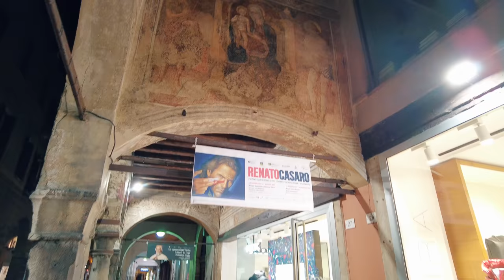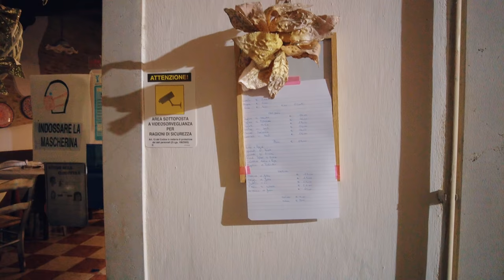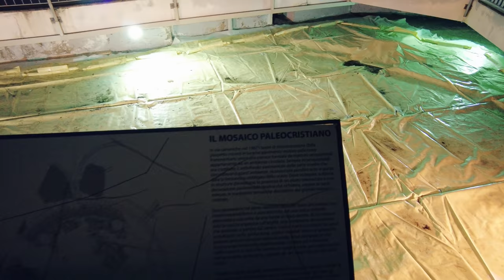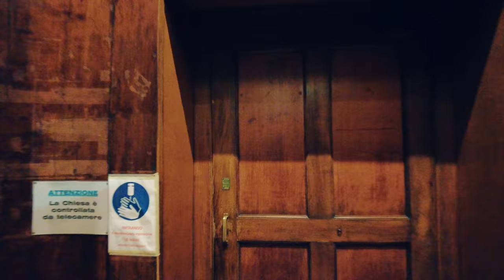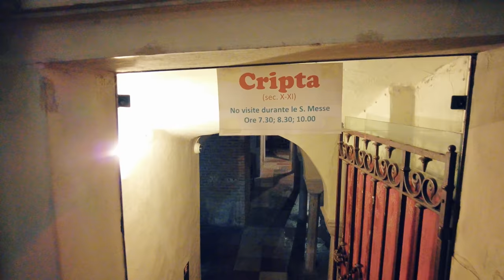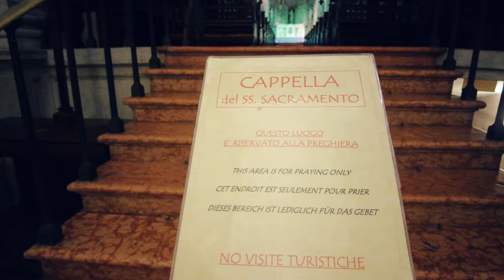TREVISO (night) Walking tour in 4k - Italy virtual city walk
Welcome to Treviso!!! Hello friends, I took a few days off the channel, but I'm back! January is a very busy month for me, but I am planning new walking tours!.
Treviso, night walking tour in 4k. Veneto, Italy. November 2021.

In this opportunity I share the beautiful city of Treviso. It is really worth a visit if you travel to northern Italy. Its airport is one of the best for traveling to Venice and other northern destinations. Treviso is located in the Veneto region, 20 kilometers north of Venice. It is often called one of the "Little Venices" for its canals with buildings rising directly from the water, as well as the distinctly Venetian lions on its gates. Treviso is an old-world town of narrow streets, many of them lined with arcades, and it is still surrounded by well-preserved 15th-century walls. The canals and walls make it a pleasant town to stroll through and admire the many frescoes decorating house façades.

Although badly damaged by World War II bombing, Treviso's art-filled churches have been remarkably well restored. You can see frescoes by medieval master Tommaso da Modena in several of them.

Hope you will enjoy this night walking tour, hopefully I will make a summer walk of Treviso in 2022 so you can enjoy daylight.

Let me know if you have visited this town, and what was your prefered part!.

⬇️Video Timeline⬇️

00:00 Via Calmaggiore
02:00 Frescoes decorating house façades
03:10 Gallery of the roman street (Galleria della strada Romana)
05:00 Piazza dei Signori
07:20 Palazzo dei Trecento
08:10 Famous “Fontana Delle Tette” (Fountain Of The Tits)
08:45 Piazza Indipendenza
12:00 Via S. Vito
12:55 Via S. Michele (peatonal)
15:50 Loggia dei Cavalieri
17:30 Via Santa Margherita
19:30 Via Indipendenza
21:30 Via Barberia (peatonal)
22:40 Church of San Gregorio
25:55 Via Ortazzo
28:50 Via Barberia
30:10 Piazza Pola
32:10 Museo Diocesano
32:50 Mosaici Romani di Piazza Duomo
33:14 Piazza Duomo
34:30 Cathedral of St. Peter the Apostle (visit inside)
Others videos you may enjoy: